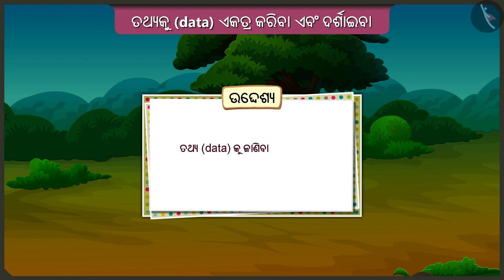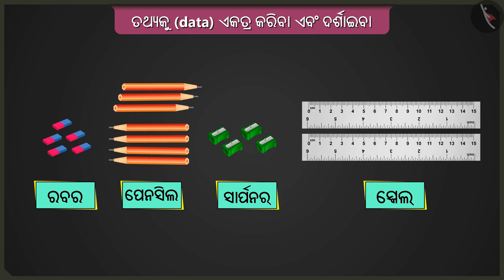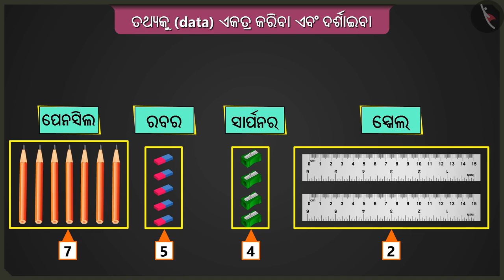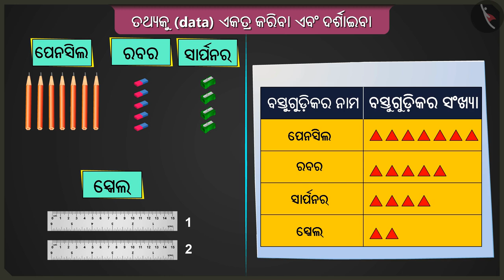ସୂଚନା ସଂଗ୍ରହ ଏବଂ ପ୍ରଦର୍ଶନ କରନ୍ତୁ | Part 1/3 | Collect and represent data | Odia | Class 2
ସୂଚନା ସଂଗ୍ରହ ଏବଂ ପ୍ରଦର୍ଶନ କରନ୍ତୁ | Part 1/3 | Collect and represent data | Odia | Class 2 | ତଥ୍ୟ ପରିଚାଳନା | कक्षा 2 | NCERT | କେତେ ଗୁଚ୍ଛିତ କେଶ

Collect and represent data | Data Handling | Grade 2 | NCERT | How many ponytails

Welcome to part 1 of Collect and represent data. In this video, we will discuss the concept of Collect and represent data.